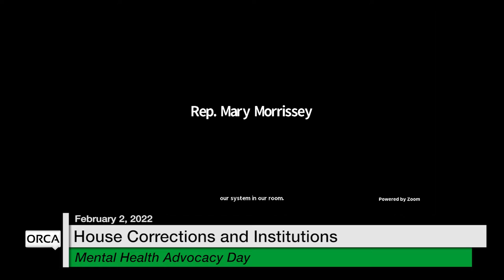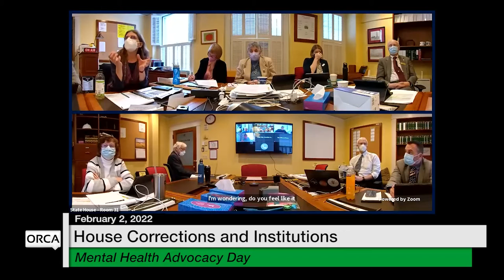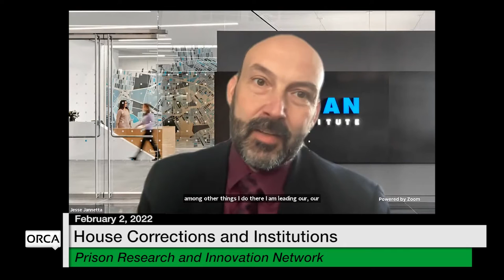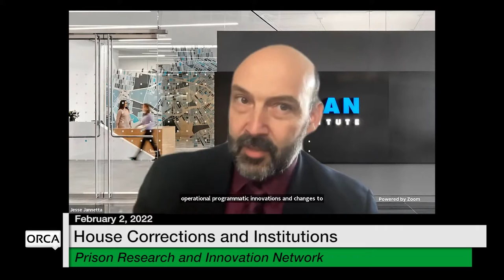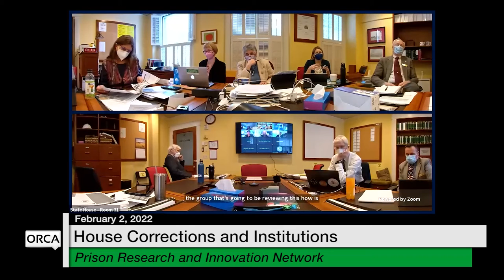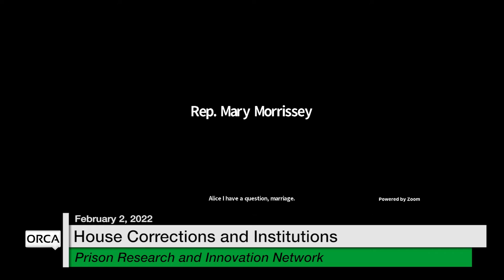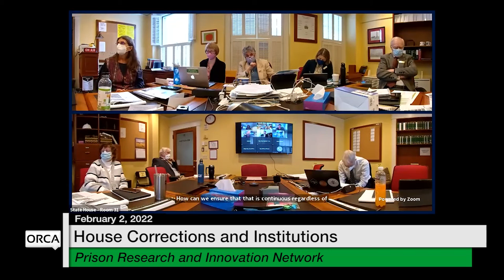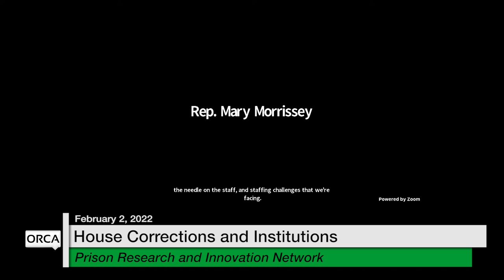Vermont State House - Mental Health Advocacy Day, Prison Research and Innovation Network 2/2/2022